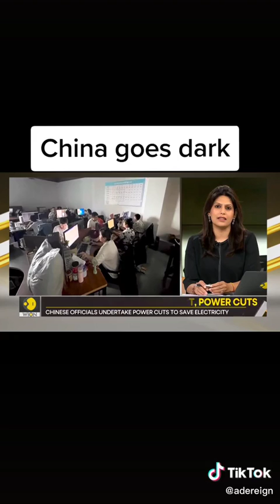GRAVITAS China Goes Dark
Video from Ben Odigo